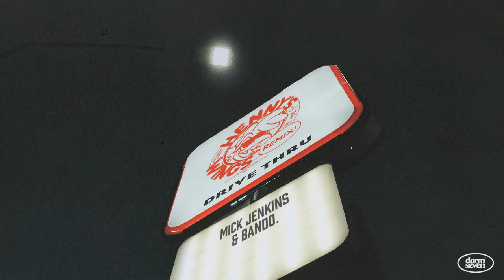Samm Henshaw - Chicken Wings Remix (Ft. Mick Jenkins & Bando)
CREDITS
Video design & animation: Nicole Blue, AWAL